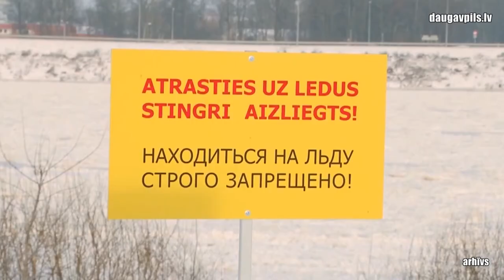Atrasties uz Daugavas ledus joprojām ir aizliegts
Pagājušajā nedēļā Daugavpils pilsētas dome izdeva rīkojumu par aizlieguma atrasties uz ledus atcelšanu, tādējādi dodot iespēju aktīvai atpūtai uz aizsalušajām ūdenstilpēm un zemledus makšķerēšanai Daugavpils administratīvajā teritorijā. Rīkojums stājās spējā 16. janvārī, tomēr aizlieguma atrasties uz ledus atcelšana attiecas tikai uz ezeriem un mākslīgajām ūdenstilpēm – atrasties uz Daugavas un citām ūdenstecēm joprojām nedrīkst.